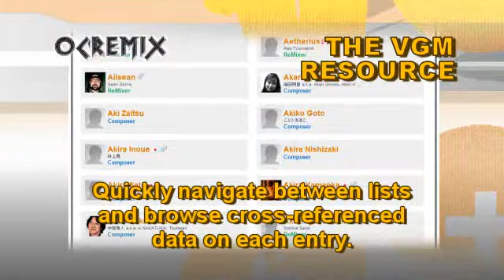Legend of Zelda: The Wind Waker 'Valoo's Honor' OC ReMix (#3352) by Outset Initiative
• Game: The Legend of Zelda: The Wind Waker (Nintendo, 2003, GCN)
• ReMixer(s): Outset Initiative
• Composer(s): Hajime Wakai, Kenta Nagata, Koji Kondo, Toru Minegishi
• Song(s): 'Dragon Roost Island'